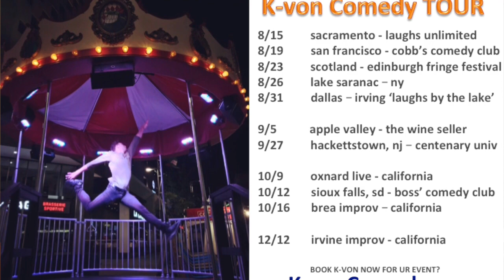K-von breaks down SCOTLAND in under 1min! (...enjoy these FUN FACTS)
EVERYTHING you need to know about SCOTLAND in under 1 minute!

Insta / Twitter / Telegram:  KvonComedy
Tour Dates + Bookings:  K-vonComedy.com